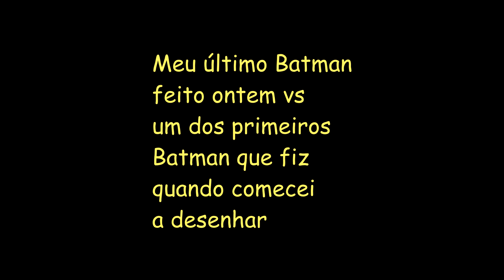Batman timelapse (amateur) + one of my first Batman that I drawed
My latest Batman, one of my first batman and a small timelapse to show the process. Used perspective's references.